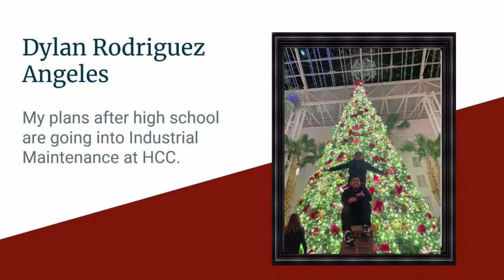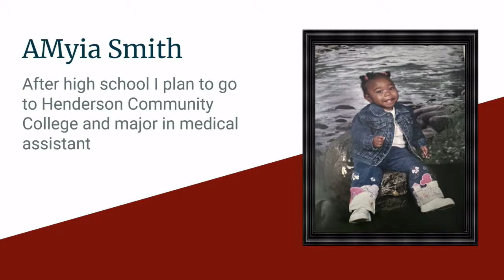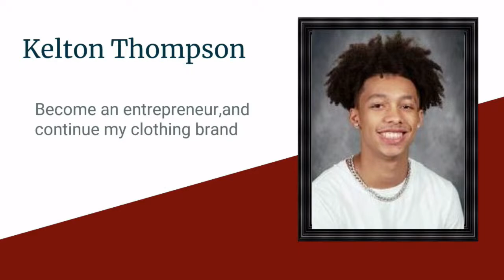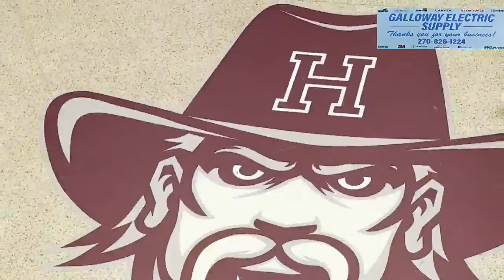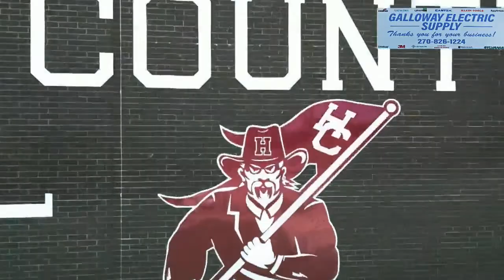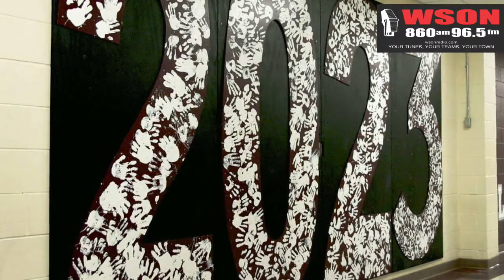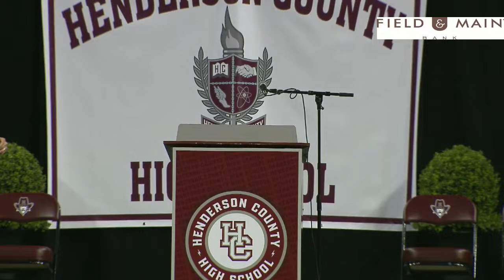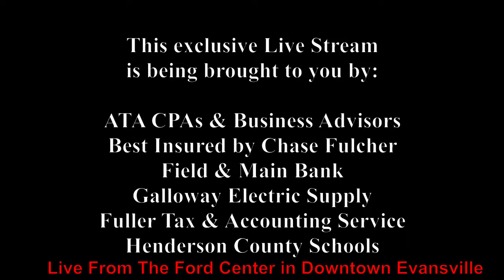Henderson County High School Graduation